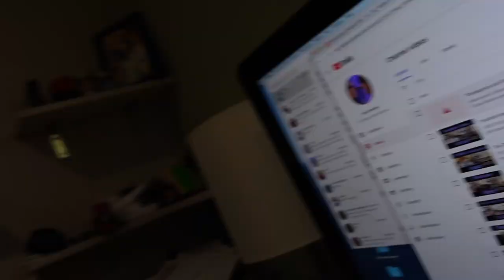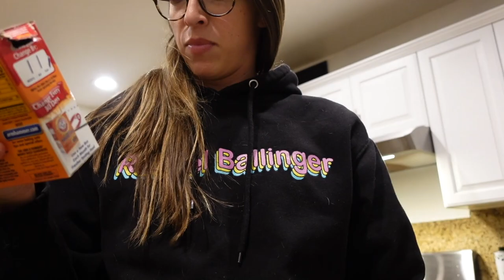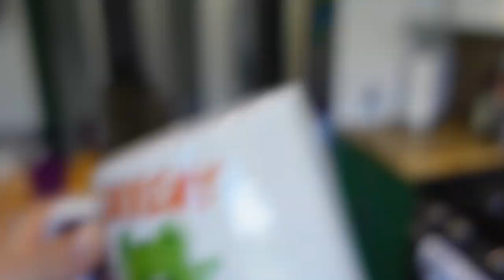Stained Mug Cleaning Hack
I'm just into hacks right now. Leave me alone about it!